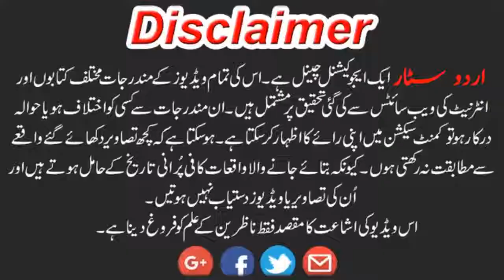Useful Medical Tips For Women